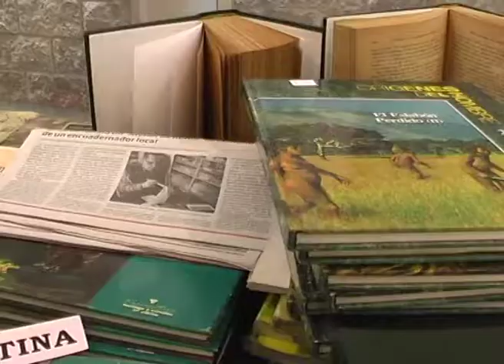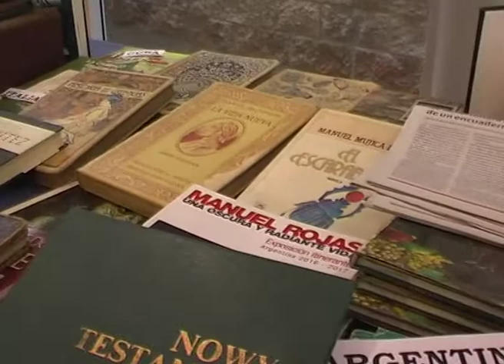LEYENDO LA VIDA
Diego Gareca destacó la actividad artística dentro del marco de actividades de la Feria del Libro.